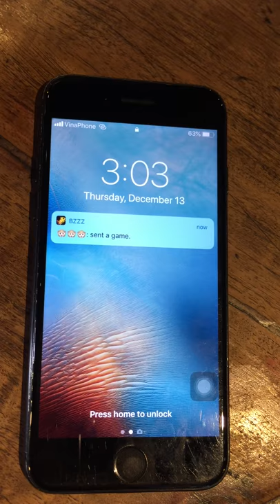PUZZLE GAME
The sender can choose to send a picture as a puzzle, memory, and tic tac toe game.  The receiver have to play and win in order to view the picture.